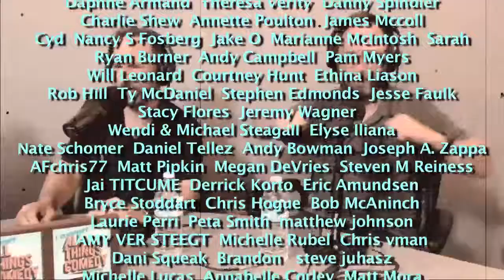Dave Anthony on Suspense Films/Movie Universes - Comedy Film Nerds EP 386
Graham and Chris with guest Dave Anthony talk about Suspense Films/Movie Universes. Cloverfield, The Conjuring, Annabelle.

Facebook.com/comedyfilmnerds